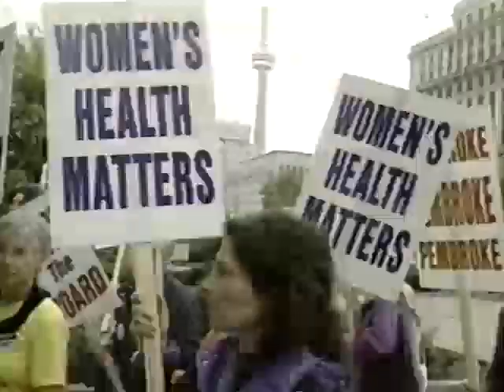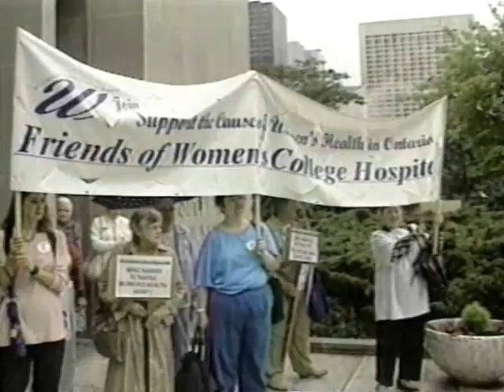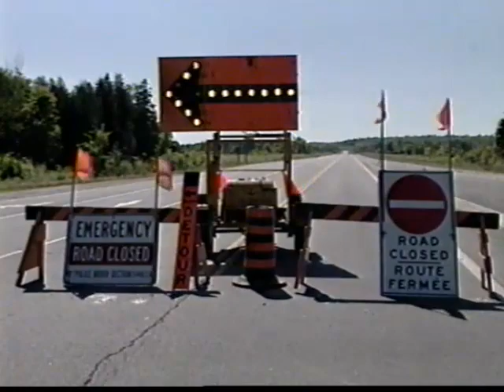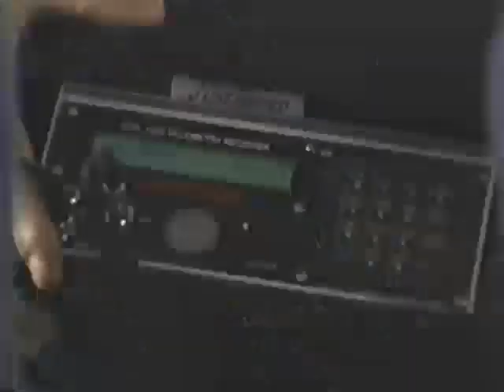Nyznik demo (1997)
CTV Airborne disbandment, Pembroke hospital debate, triple fatal on high way 17, anchor, fishing from the sky